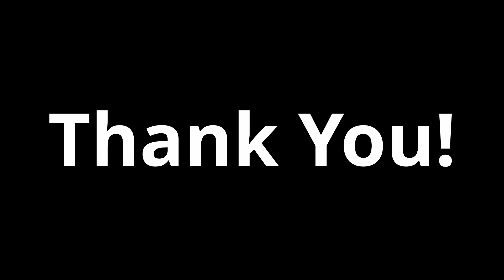Bounty Hunting Montage! - Hypixel Pit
More commentary videos coming! I wanted to try something new so hopefully you enjoy! hypixel pit